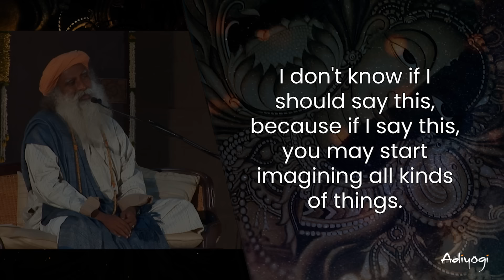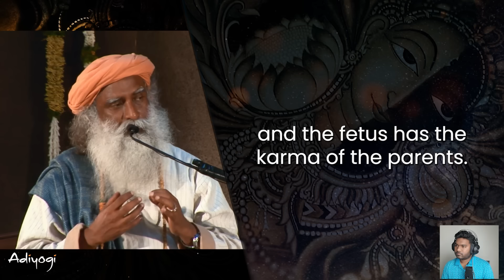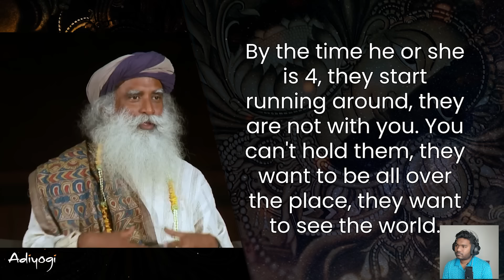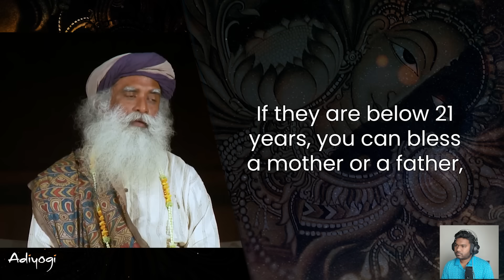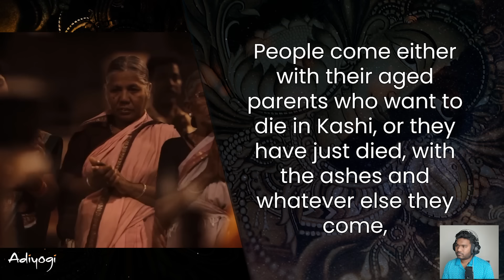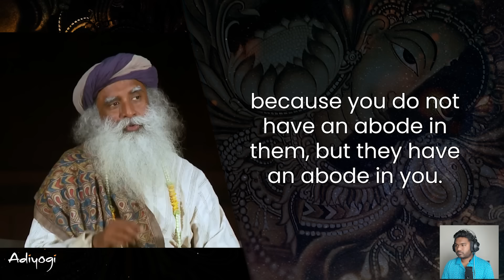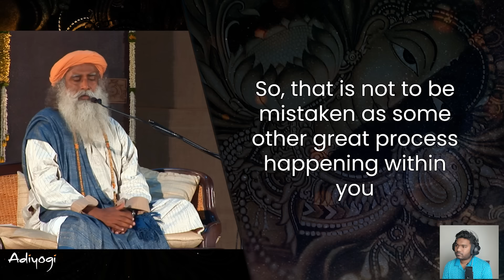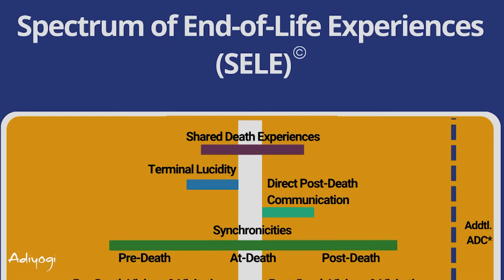When Your Parents Die You Should Be Around! | Rebirth | Occult | Death | Sadhguru |Adiyogi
When Parents Die Their Children Should Be Around! | Rebirth | Occult | Death | Sadhguru |Adiyogi

Official Social Profiles of Adiyogi